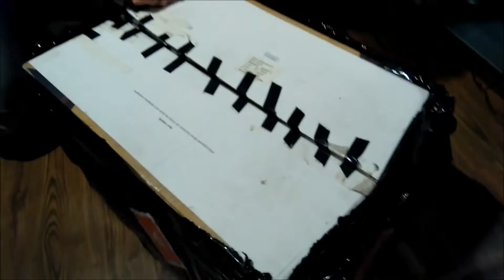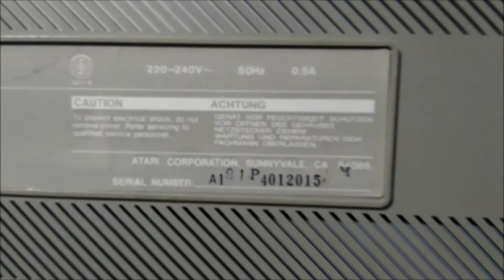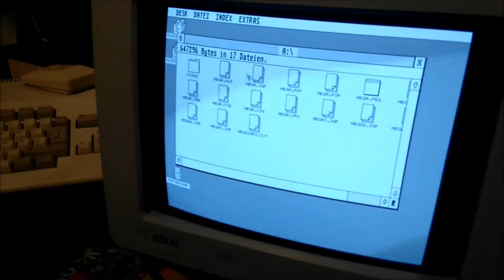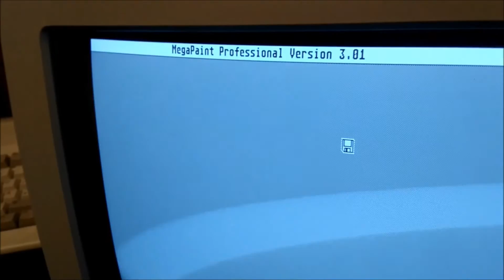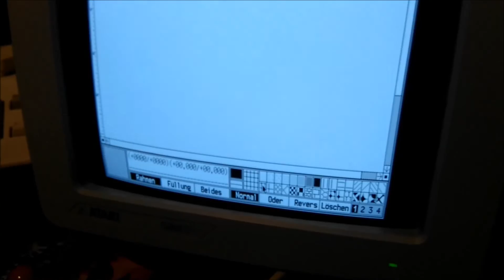Unboxing walentynkowy -retro paka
Jak dla mnie bardzo fajny egzemplarz ;)